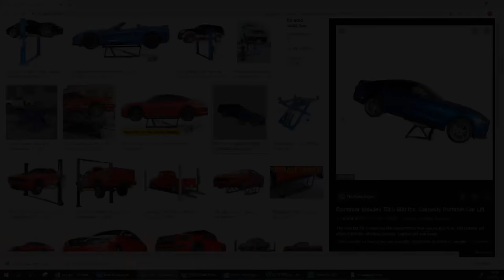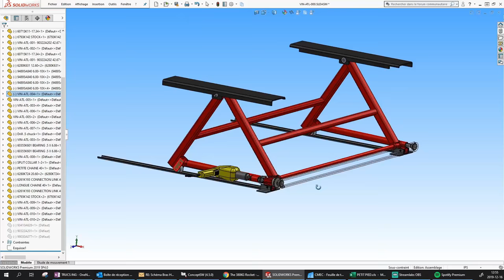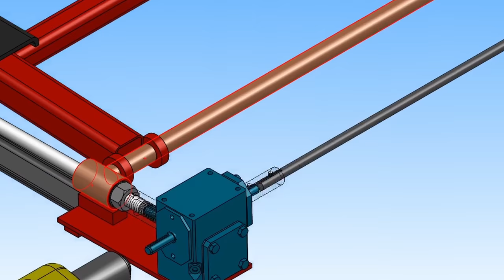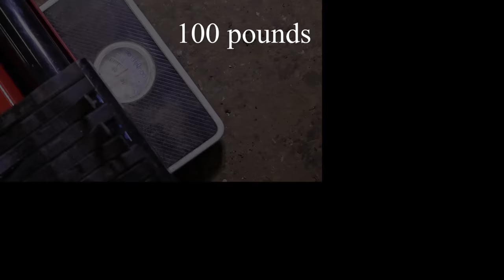DIY Car Jack, Car lift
Hi guys, this is my DIY car jack. I finish it a year ago and it works like a charm.
Since I have a lot of questions about the reducer, here is one wrom gear reducer that is SIMILAR of what I used:

Bearing 3/4 I Used to locate the screw:

Bearing 1/2 I used for the shaft between the 2 reducers:

PDF INSTRUCTIONS: You need to download adobe acrobat reader. DO NOT use a browser to open the pdf. This pdf is a 3d drawing so it requires Adobe acrobat reader. Once you open the pdf, you may have a white page, just click on the page and it will render the image. You might see a yellow bar on top that says you have to enable 3d rendering just enable it and you will be good to go.

Thanks to Homero Gonzalez for the instructions

For gear box info: pause at 5:26 this video, you'll see the name plate!